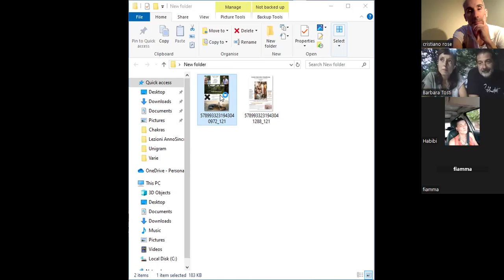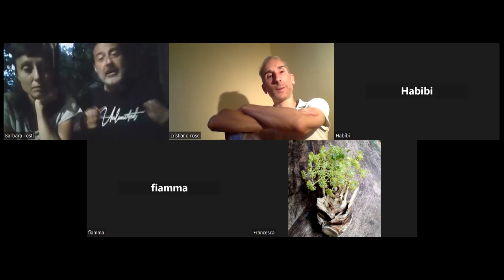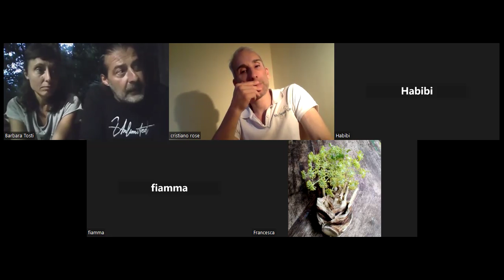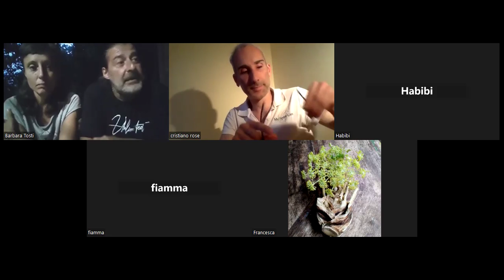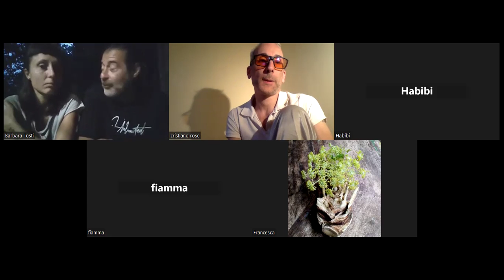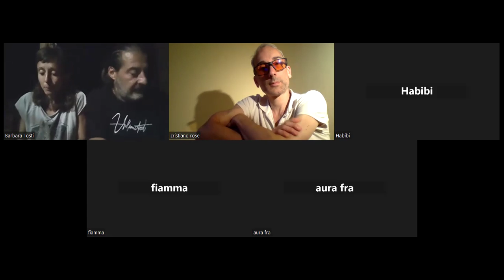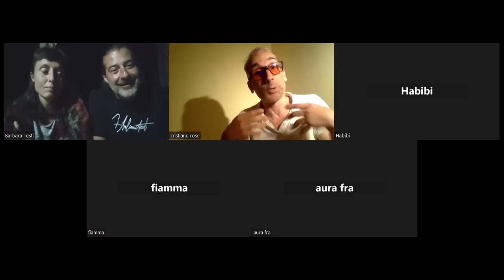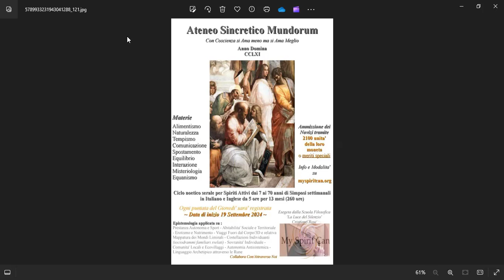Co creare il mondo che verrà - un luogo, un ateneo, e presenza.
Diverse componenti servono all'opera per riempire tutte le frequenze della manifestazione. Stasera ci presentiamo e discutiamo dei passi concreti già fatti ai quali potete unirvi per assonanza e richiamo.